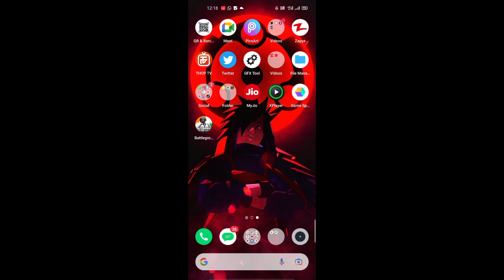Kabali is Back❤️💛 | funny movement 😂| competitive exe. | ft.realme 6 | BGMI | kabaliop.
(●￣(工)￣●)

 Thumbnail by : Hygiene_gfx

DEVICE : REDMI NOTE 8 PRO / honor play
              currently playing in realme 6
EDITOR APP : KINEMASTER

CONTROL : 5FINGER+GYRO

KKKK          KKKK
KKKK       KKKK
KKKK   KKK
KKKKKKKK
KKKKKKKK
KKKK   K K K
KKKK      KKKK
KKKK          KKKK

      AAAAAAA
    AAAAAAAA
   AAA        AAA
  AAA         AAAA
 AAAAAAAAAAA
AAAAAAAAAAAA
AAA                 AAA
AAA                 AAA
AAA                 AAA

BBBBBBBBBBB
BBBB             BB
BBBB            BB
BBBBBBBBB
BBBBBBBBBB
BBBB             BB
BBBB           BB
BBBBBBBBBBB

      AAAAAAA
    AAAAAAAA
   AAA        AAA
  AAA         AAAA
 AAAAAAAAAAA
AAAAAAAAAAAA
AAA                 AAA
AAA                 AAA
AAA                 AAA

LLLL
LLLL
LLLL
LLLL
LLLL
LLLL
LLLLLLLLLLLL
LLLLLLLLLLLL

IIIIIIIIIIIIIIIIIIII
         III
         III
         III
         III
         III
IIIIIIIIIIIIIIIIIIII

Ignore This
Note 8 Pro Pubg
Note 8 pro gameplay
Pocof1
Pocof1 Pubg
Pocof1 Vs redmi note 8 Pro
Redmi vs poco